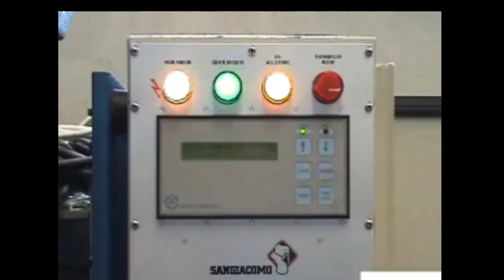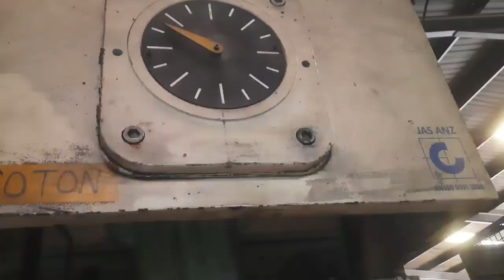चलते-चलते प्रेस का चल कभी कम कभी ज्यादा होना कैसे रोके press stock increasing and decreasing speed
Power press mechine repair
Power press mechine stuck adjustment